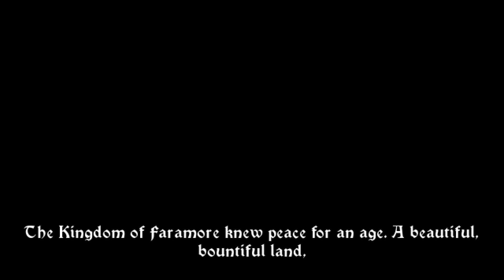Arzette: The Jewel of Faramore Long Play Part 2